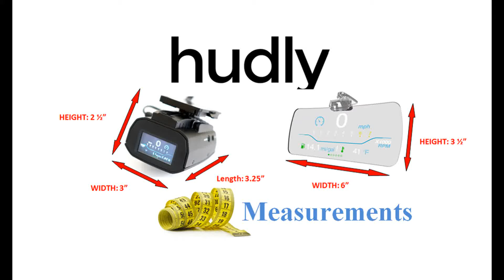Hudly Heads Up Display Measurements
Hudly Measurements.

Wanted to share a VDO with all of you regarding the size of the Hudly.